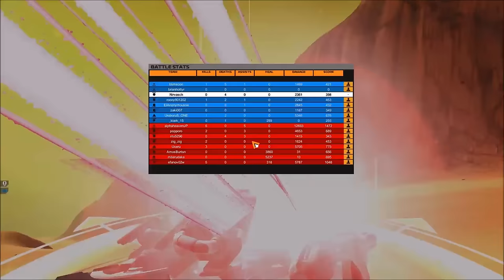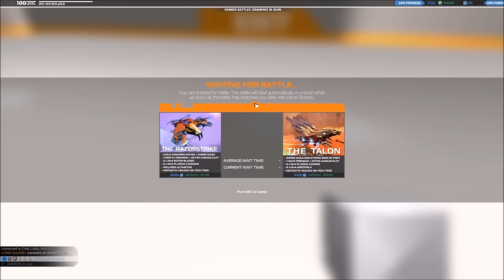[F2P] Robocraft - Ep. 84 [FR]